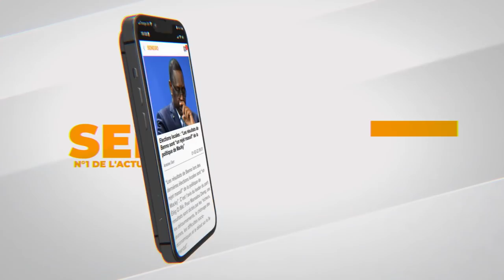l’incroyable « Batré » de Sokhna Aida Diallo a ses co-épouse ...